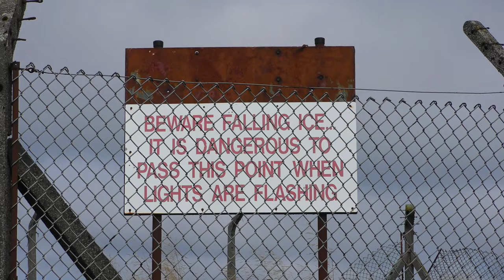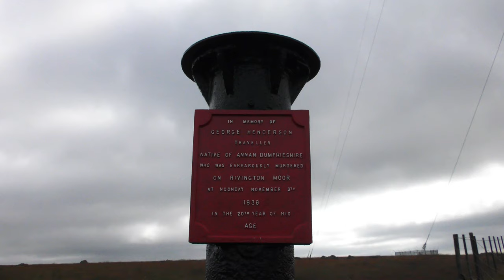Winter Hill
Wilderswood, Wilder's Moor, Two Lads, Winter Hill, Moor Bottom, Belmont Road, Rivington Terraced Gardens, Rivington Pike Tower, Liverpool Castle
September 2021